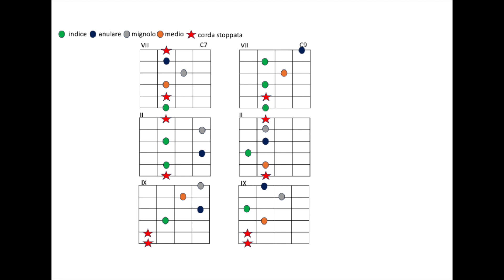Diteggiature accordo C9. Lezione 2x09. Chitarra jazz per principianti.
Diteggiature dell'accordo C9.